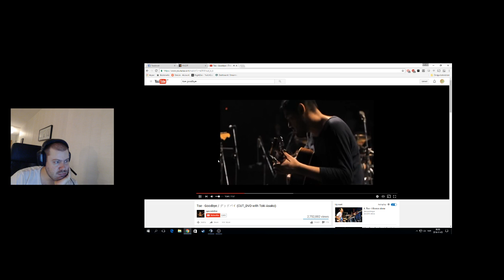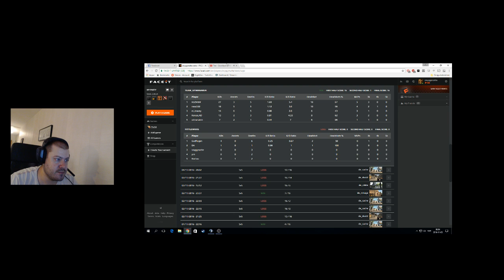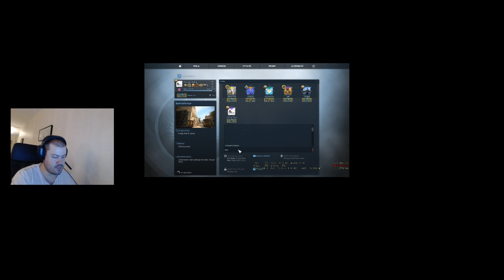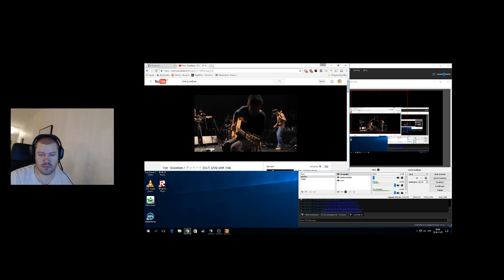[SWE] S A D B O Y S